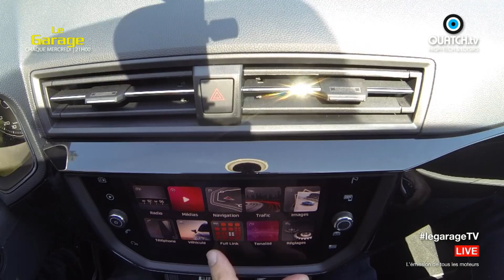Le Garage S04E13 : Lamborghini Huracan Performante et Seat Ibiza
Cette semaine, l'équipe du garage a pris le volant de la Lamborghini Huracan Performante, la supercar italienne qui carbure à la taurine. Plus sage, vous découvrirez également les charges de la toute nouvelle et cinquième génération de la Seat Ibiza.